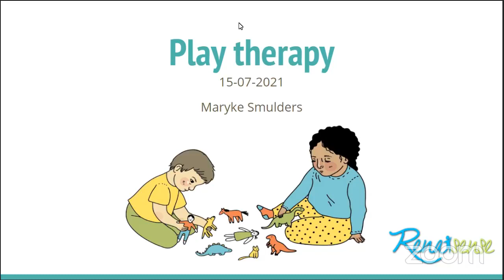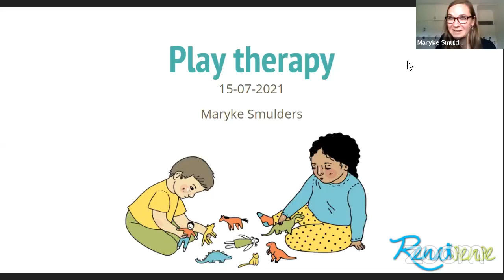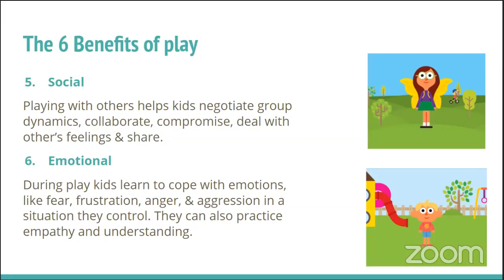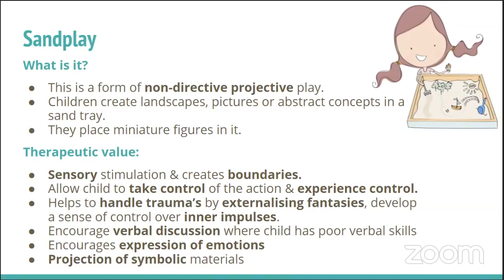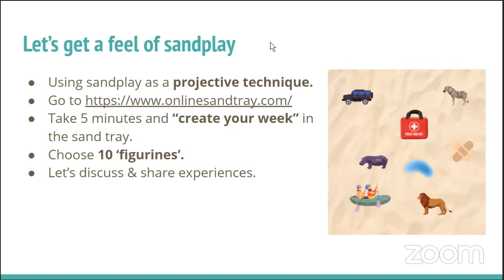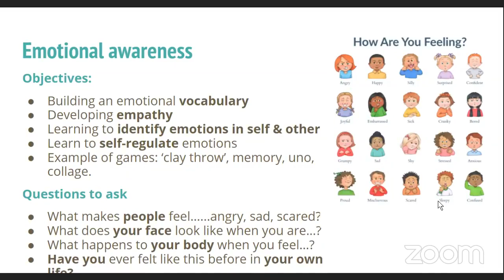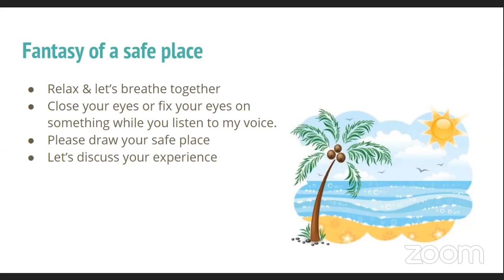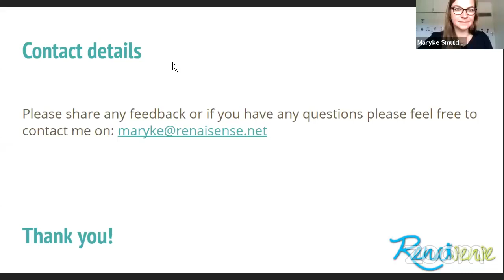Play Therapy Discussion